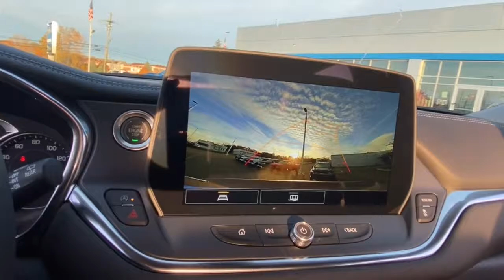2023 Chevrolet Blazer Lake Orion, Rochester, Oxford, Auburn Hills, Clarkston, MI 511023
Copper Bronze Metallic New 2023 Chevrolet Blazer 3LT available in Lake Orion, Michigan at Wally Edgar Chevrolet. Servicing the Rochester, Oxford, Auburn Hills, Clarkston, MI area.

Blazer 3LT 6-Way Power Front Passenger Seat Adjuster ABS brakes Alloy wheels Black Roof-Mounted Side Rails Digital Compass Driver Confidence Package Front dual zone A/C Heated door mirrors Heated Driver & Front Passenger Seats Heated front seats Hitch Guidance Illuminated entry Inside Rear-View Auto-Dimming Mirror Lane Change Alert w/Side Blind Zone Alert Navigation System Outside Heated Power-Adjustable Body-Color Mirrors Power Liftgate Preferred Equipment Group 3LT Rear Cross Traffic Alert Rear Park Assist w/Audible Warning Rear Power Programmable Liftgate Remote Keyless Entry and Start Stability Control System Tire Pressure Warning Traction Control Trailering Equipment Universal Home Remote.brbrFWD 3.6L V6 SIDI 9-Speed Automatic with Overdrive 19/27 City/Highway MPGbrbrbr***GM vehicles will reflect Employee Pricing less current factory incentives. Special offers and incentives may apply based on eligibility. Pictures may not reflect actual vehicle. Posted miles may vary. Some options listed may be inaccurate due to VIN decoders. Some vehicles may have added accessories. See Dealer for details.***